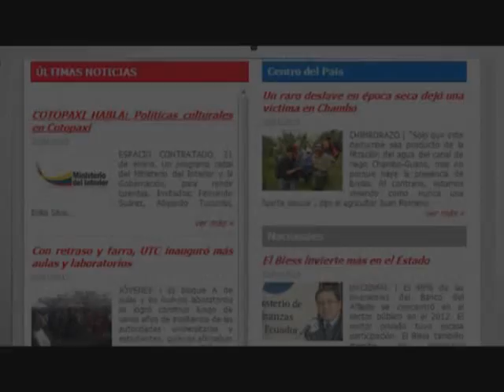Barrio Goteras Yánez invita a sus festividades 2013